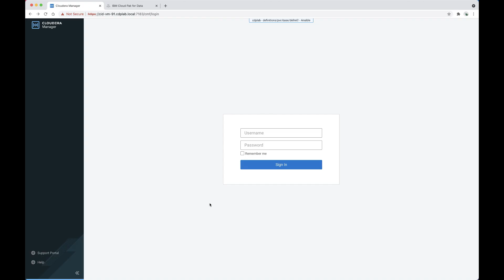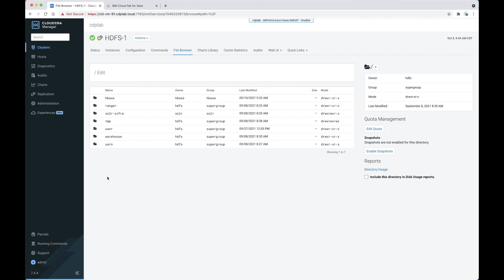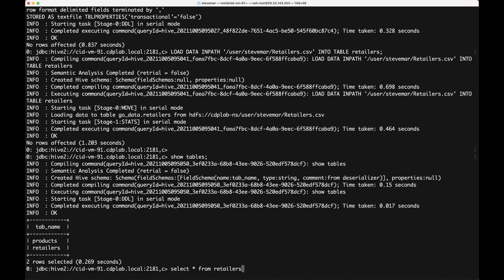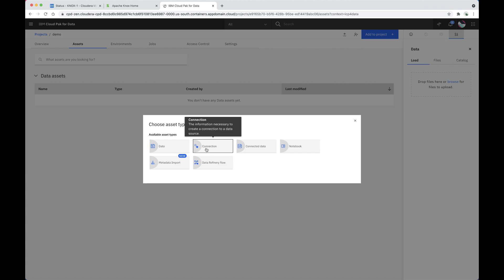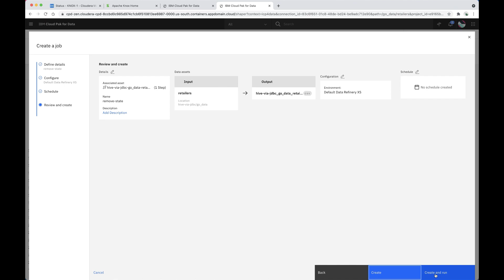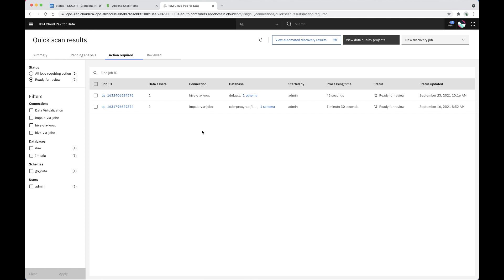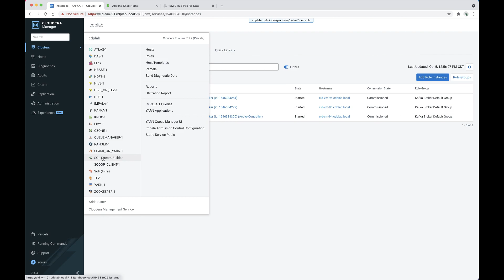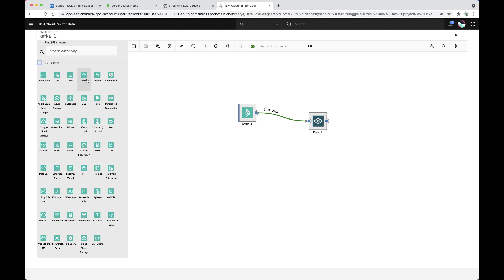Integrate Cloudera Data Platform with IBM Cloud Pak for Data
This helpful demonstration shows you how to integrate Cloudera Data Platform with IBM Cloud Pack for Data. You'll learn how to make required updates to Cloudera manager, HDFS, Hive, your platform connection, Db2, data refinery, data governance, data virtualization, Apache Kafka, and IBM DataStage.

Join Steve Martinelli, IBM Senior Technical Staff Member, for this straightforward demo. And for more detailed information, check out our technical deep-dive article on IBM Developer